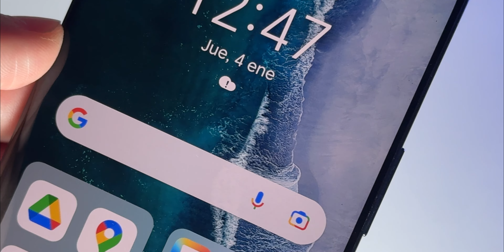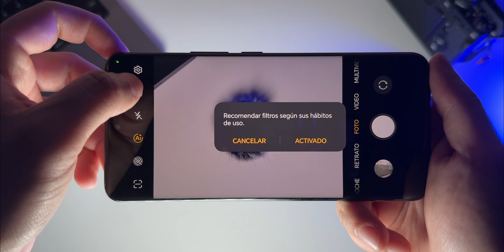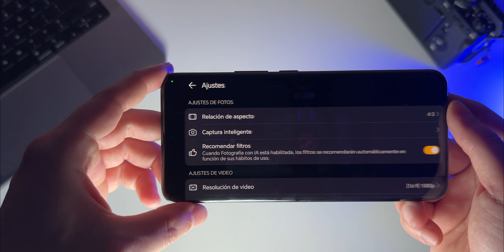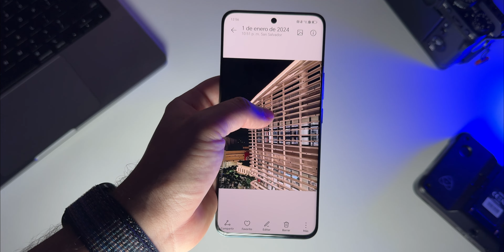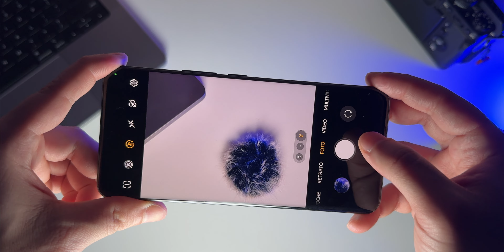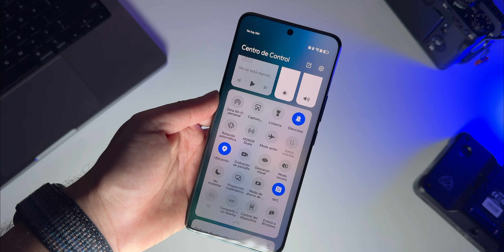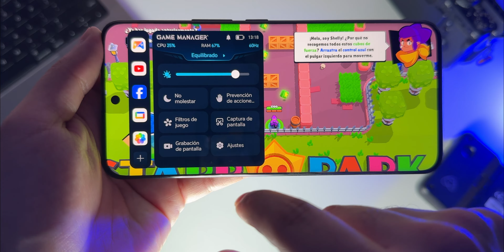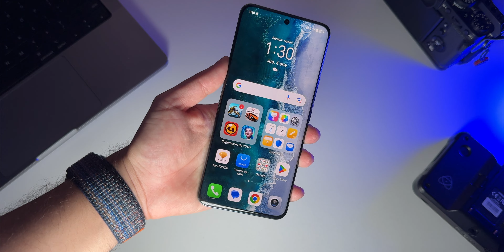🔥Honor 90 el gama media que vale cada centavo 🤑 Review Honesto 🫡